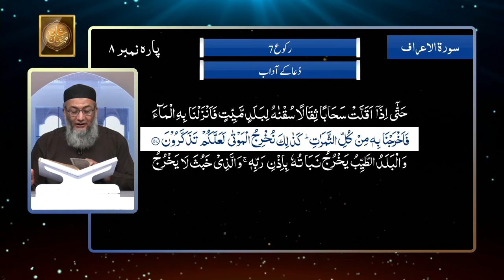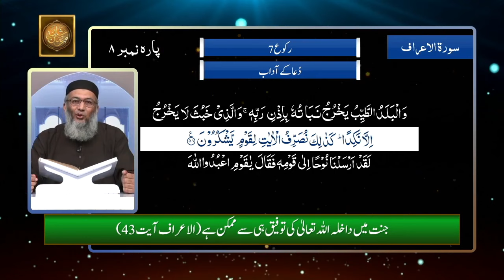"Surah Al Araf 7" With Tarjuma & Tafseer | Shuja Uddin Sheikh